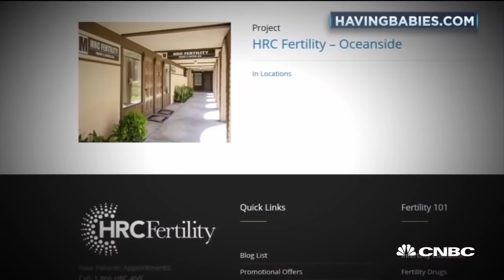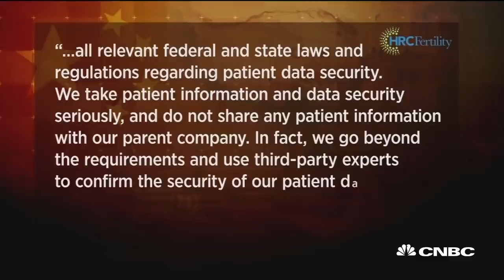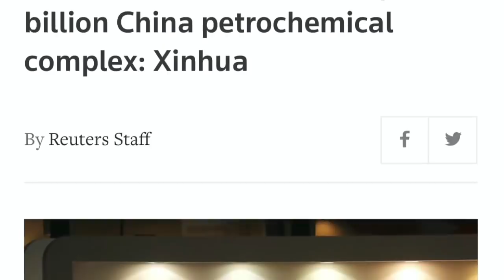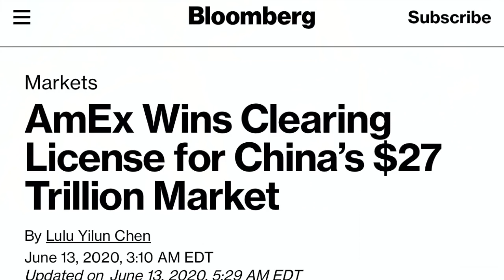WAKE UP! CHINA VS USA COLD WAR PLANNED OUT! U S BANKS & CORPORATIONS INVESTED IN CHINA!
Is CHINA vs USA planned out?